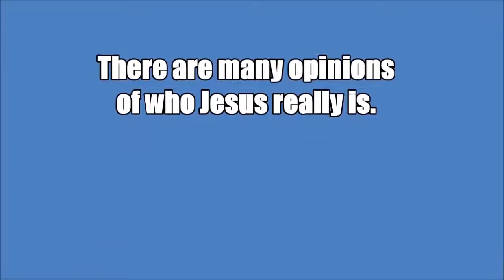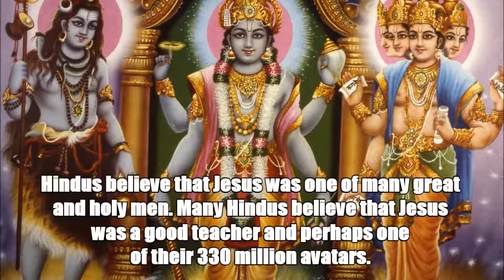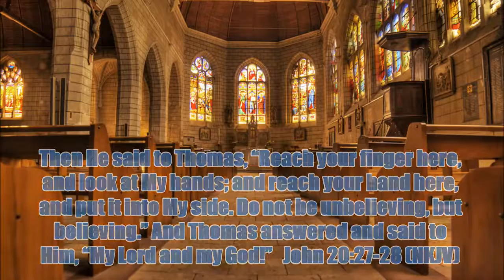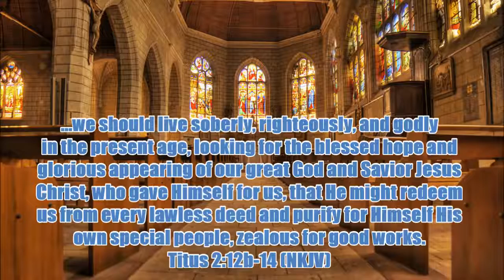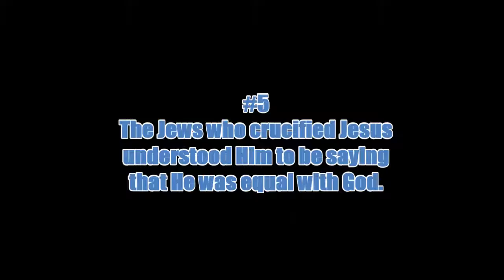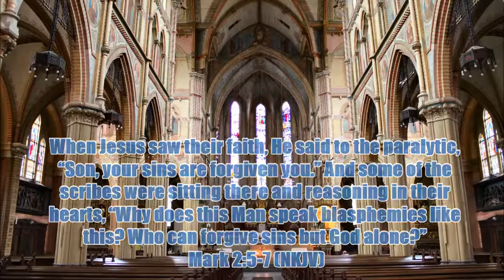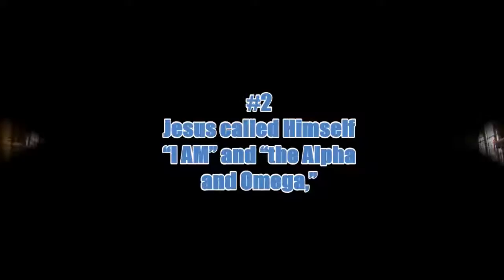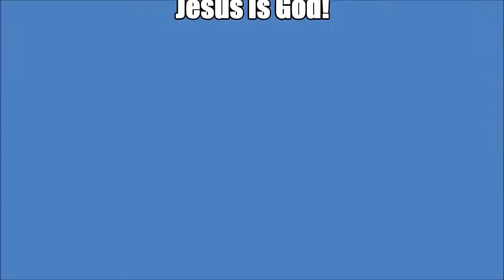10 Reasons why Jesus is God!